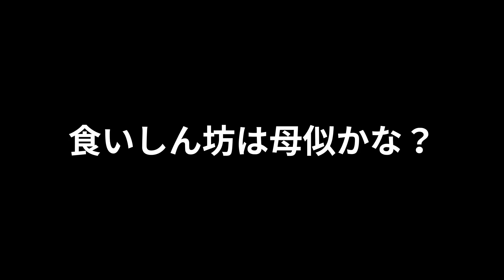【犬 おやつ】子犬チワワが癖の強い母からおやつを貰うために全力で尻尾ふりふりする仕草が可愛い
本当に癖の強い母。
でもそんな母でもみるくの中では、おやつをくれる人www

⇒プチ動画やお知らせはこちら

⇒可愛い写真やストーリーはこちら

⇒みるく家で使ってるアイテム購入はこちら